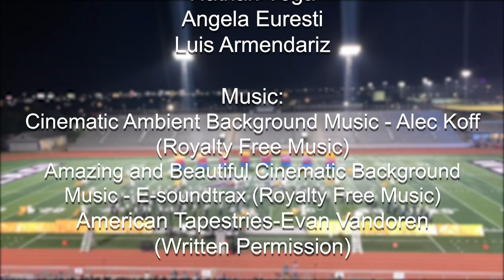Cowboy Band: Season In Review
Cowboy Band: Season in Review is a documentary about the 2019 marching season of the Gladys Porter High School Band. After various challenging seasons, the band strives to reach their goal of advancing to Area Finals and possibly even State.

Directed and edited by: Edgar Valles and Mychal Olguin
Produced by: Julio De La Cruz